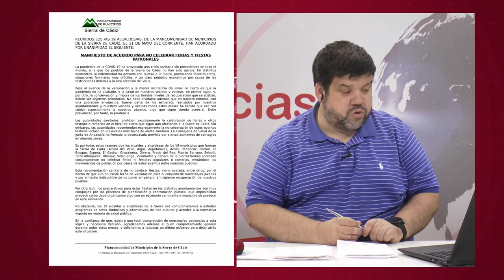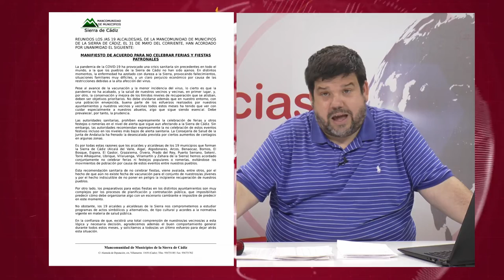NOTICIAS SIERRA DE CÁDIZ (ESPECIAL CORONAVIRUS) - 09/06/2021 // BLQ. 2